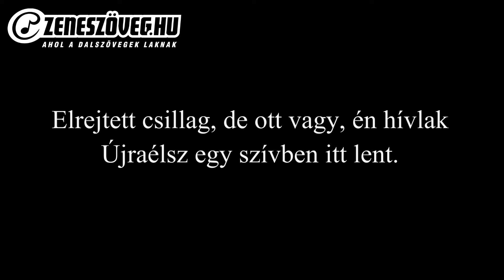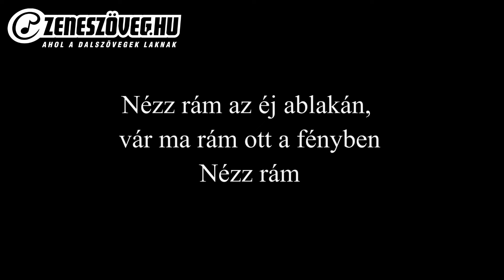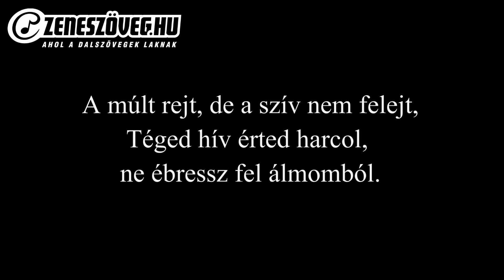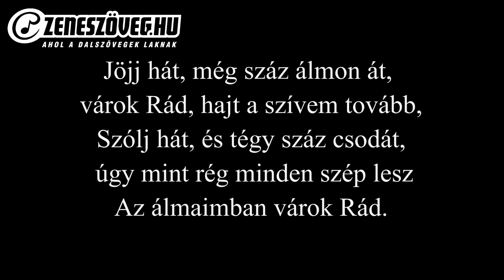Janza Kata - Titanic magyarul (dalszöveggel - lyric video)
Titanic magyar dalszöveggel. A My Heart Will Go On Céline Dion kanadai énekesnő 1997-es dala, amely James Cameron Titanic (1997) című kasszasikerfilmjének főcímzenéje. A film az azonos nevű óceánjáróról szóló tragédia alapján készült; a hajó 1912-ben elsüllyedt, miután jéghegynek ütközött az Atlanti-óceán északi részén. A dal zenéjét James Horner szerezte, a dalszöveget Will Jennings írta, a produkcióban Walter Afanasieff, Horner és Simon Franglen működött közre.

Részlet:
A múlt rejt, de a szív nem felejt,
Téged hív érted harcol, ne ébressz fel álmomból.
Jöjj hát, még száz álmon át, várok Rád, hajt a szívem tovább,
Szólj hát, és tégy száz csodát, úgy mint rég minden szép lesz
Az álmaimban várok Rád.